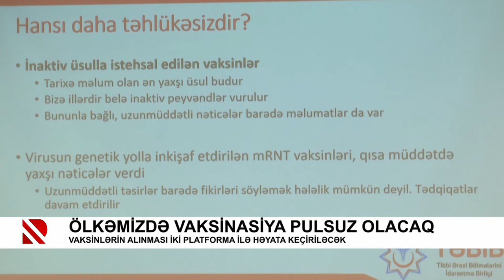Ölkəmizdə vaksinasiya pulsuz olacaq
Vaksinlərin alınması iki platforma ilə həyata keçiriləcək